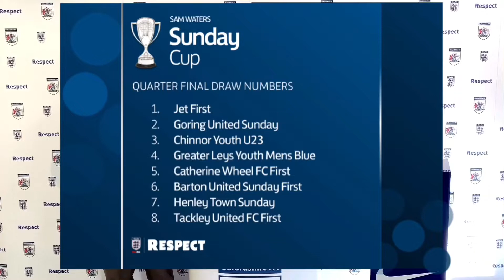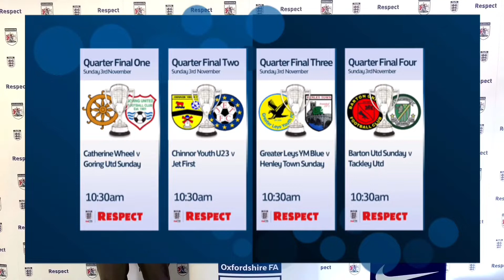OFA Sam Waters Sunday Cup Quarter Final Draw